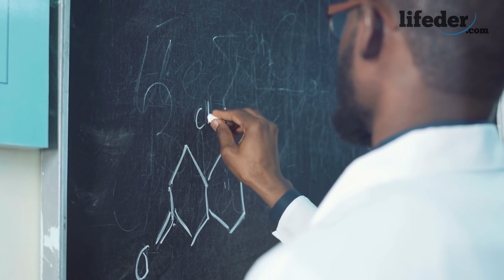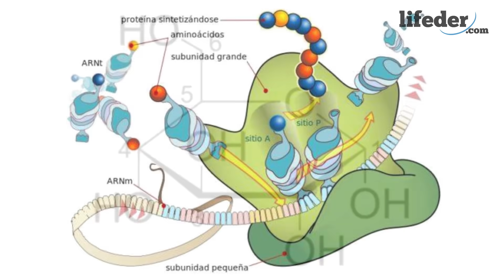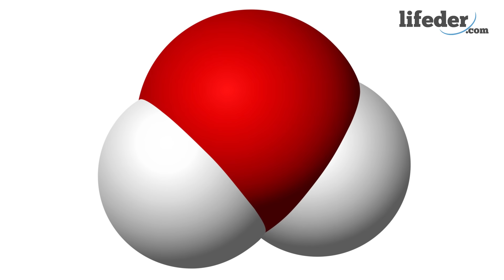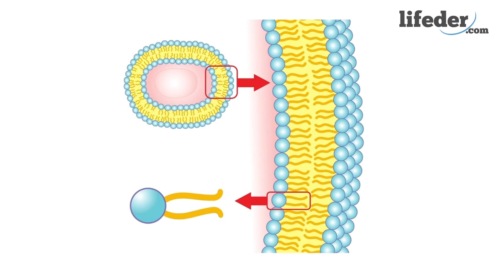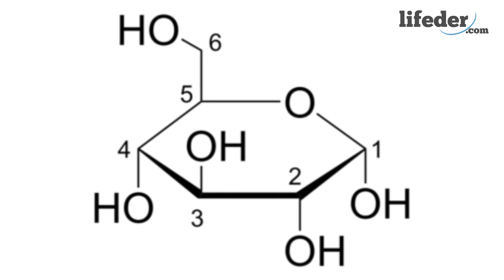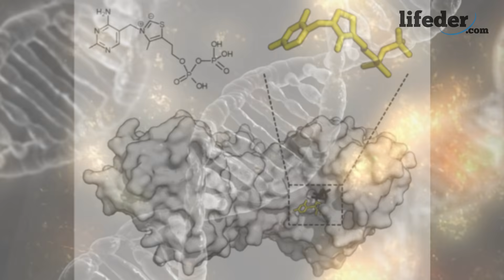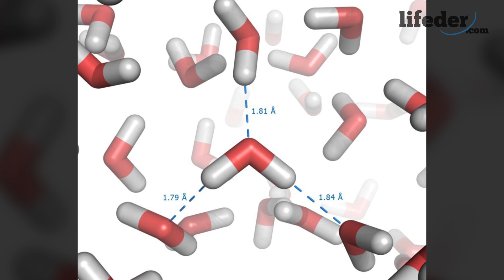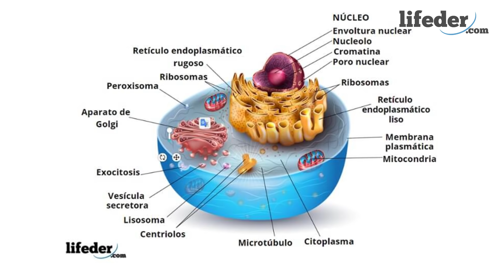¿Qué son las BIOMOLÉCULAS? Sus funciones, tipos y ejemplos🔬🧬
Las biomoléculas; explicamos qué son, los tipos que existen, sus funciones y damos ejemplos.